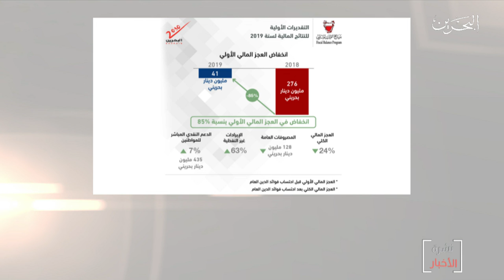البحرين مركز الأخبار : سمو ولي العهد يرأس الجلسة الإعتيادية الأسبوعية لمجلس الوزراء 10-02-2020